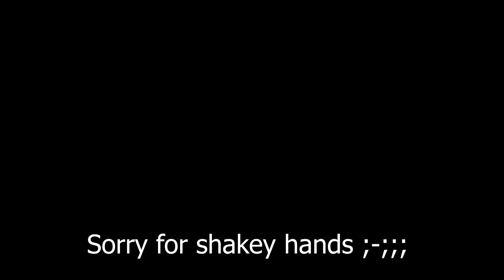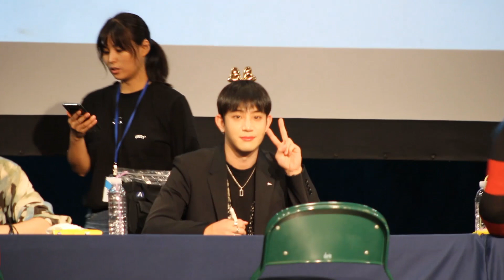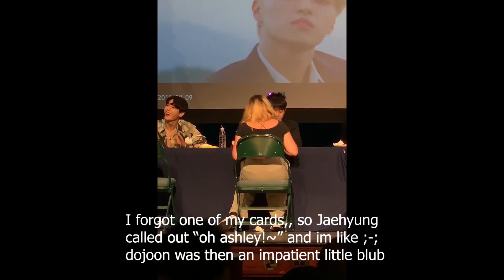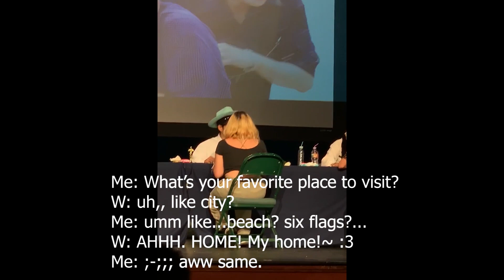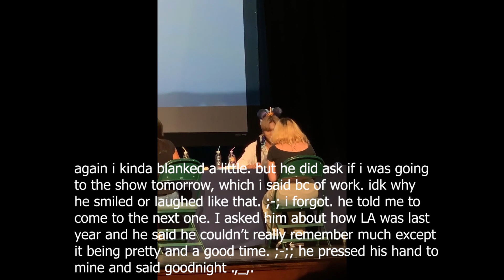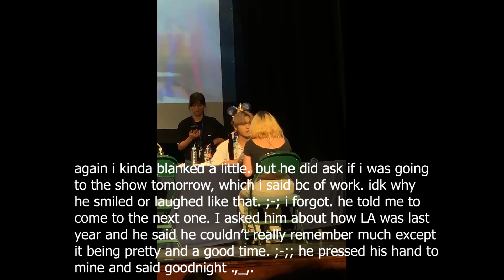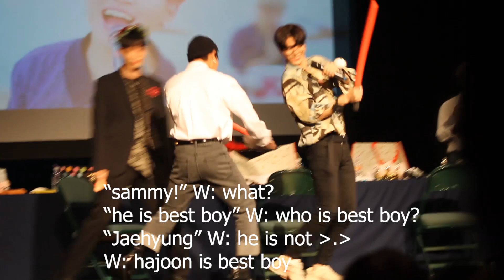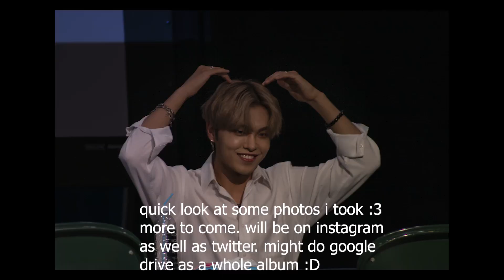The Rose Fansign in LA (Sept 14th, 2019)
Here's my experience at The Rose fansign,, sorry it's so shaky,, I literally don't know what is wrong with me xD